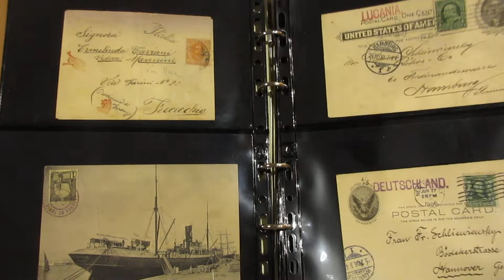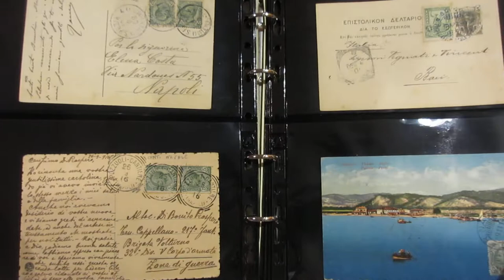Lotto 1156 - Navi e piroscafi - 1879/1933 - Collezione in un album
Navi e piroscafi - 1879/1933 - Collezione in un album
Guarda l'asta on line: